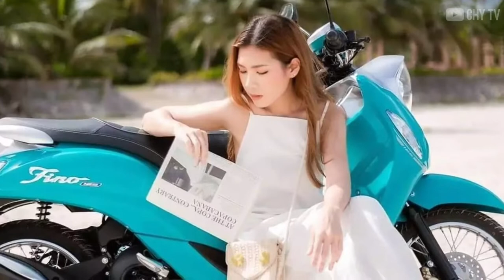Modifikasi Yamaha Fino 125 Fino Old Keren Terbaru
Nah itulah tadi kumpulan dari foto modifikasi motor yamaha mio fino terbaik untuk sobat pecinta modif barangkali bisa menginsipirasi teman-teman dalam membangun motor. atau setidaknya untuk hiburan yah anggep cuci mata liat yang bening bening.

Alat Edit: Hape Samsung M30s
Aplikasi edit: Kinemaster, PicsArt dan PixelLab